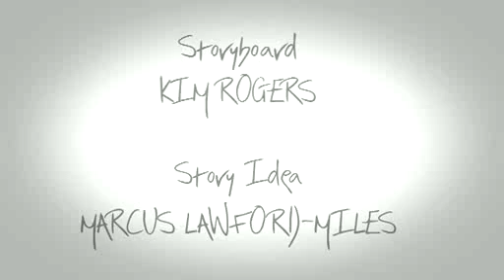10 SECOND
An odd man can see 10 seconds into the future.